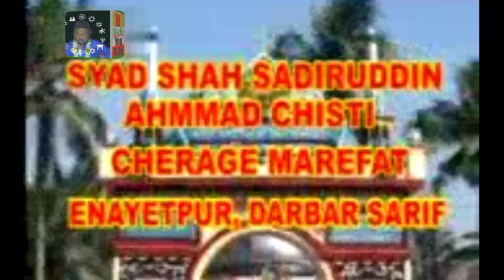Ba Sakale Murshid Dil Me Nak Sha Bana Raha || Milon Mela Mandarmani || Anis Nawab New qawwali 2022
Ba Sakale Murshid Dil Me Nak Sha Bana Raha Hu || Milon Mela Mandarmani || Anis Nawab New Qawwali 2022 ||SMH Studio

कव्वाली की दुनिया में आपका स्वागत है 🤗

Qawwali Information 👇

SMH STUDIO Qawwali Enayetpur Darbar Sharif

Song :~  Ba Sakale Murshid Dil Me Nak Sha
Singar :~ Anis Nawab

Chennel Keywords  ____________

SMH Studio Is Best Place To Watch Qawwalies ❣️
Anis _Nawab_2022
Anis _Nawab_Best_Performance

নতুন নতুন বাংলা উর্দু কাওয়ালি দেখার জন্য আমার

My Youtube Channel, Tripod, Mic Wireless.
                             Low Prise

2.Bast Bluetooth Wireless Mic,Lo Pric,

Link h

3.Bast hand tripod,Loo Prise youtube blogar

              ☆☆☆☆☆@ Mentions☆☆☆☆☆
@S A C chistiya qawwali
@Qawwali Studio
@P series Studio
@Sufiyana Qawwali Video
@BLAZE AUDIO VIDEO
@BLAZE AUDIO
@Raja Sahabazar
@Sapan Ahamed
Enayetpur Darbar Sharif Qawwali
Milan mela qawwali
anis nawab gawwali
mandarmani qawwali 2022
mandarmani qawwali
bangla qawwali
bangla qawwali bachu rafik
jahan hai murshid wohi khuda hai
murshid ki yaad mein jeena marna achch.. 2
Sone ke kalash wale khwaja
akbar tumhe maloom hai kya mang rahe...
anis nawab new qawwali 2022
anis sabri gawwali new 2022
bangla qawwali gaan
bengali qawwali
chistiya qawwali
enayetpur darbar sharif
hamsar hayat qawwali
hum log mohammad wale hai
jo mujh mein bolta hai main nahi hoon
mujhe peer ne rab se mila diya
mustafa qawali
nasir jhankar qawwali
nisbat se teri mujhko
sone ke kalash wale khwaja mere angana
anis nawab qawwali, mandarmani qawwali 2022, mandarmani qawwali, bangla qawwali, bangla qawwali bachu rafik, jahan hai murshid wohi khuda hai, murshid ki yaad mein jeena marna achcha lagta hai, sone ke kalash wale khwaja, akbar tumhe maloom hai kya mang rahe ho, anis nawab new qawwali 2022, anis sabri qawwali new 2022, bangla qawwali gaan, bengali qawwali, chistiya qawwali, enayetpur darbar sharif, hamsar hayat qawwali, hum log mohammad wale hai, jo mujh mein bolta hai main nahi hoon, kalaam, mujhe peer ne rab se mila diya, mustafa qawali, nasir jhankar qawwali, nisbat se teri mujhko, qawwali 2022, sone ke kalash wale khwaja mere angana mein aaja, sufiyana qawwali, tahir chishti ki kavvali, ya murshid ya murshid,

                                                                      Thanks